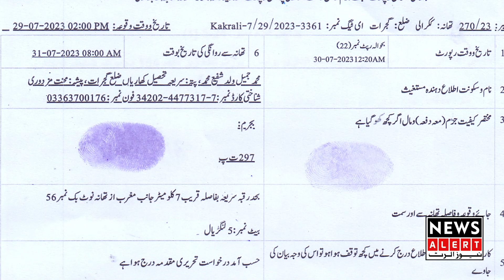Qabron ki be hurmati karne wala jadugar rangy hathon pakra gaya - Newsalert